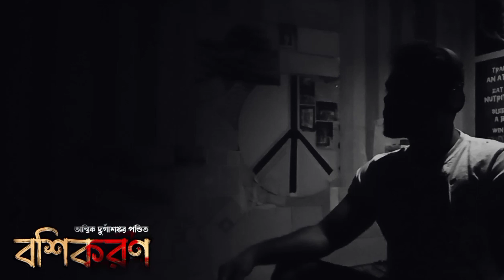তিনি আসছেন | সবাই তৈরি থেকো | তান্ত্রিক দুর্গাশঙ্কর পন্ডিত | Tantrik Durgashankar Pandit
তিনি আসছেন | সবাই প্রস্তুত থেকো |তান্ত্রিক দুর্গাশঙ্কর পন্ডিত | Tantrik Durgashankar Pandit

গল্পাপাঠ- D.Chaks